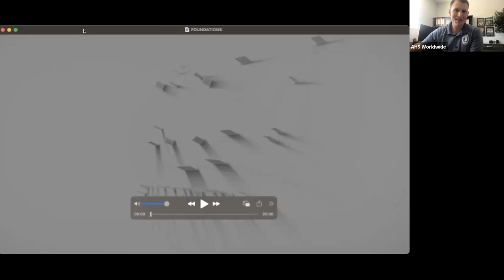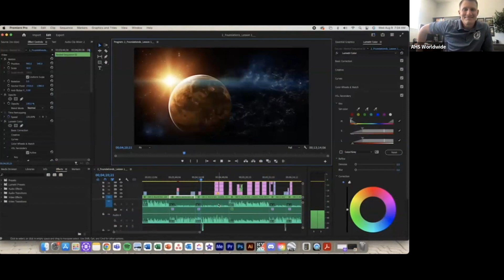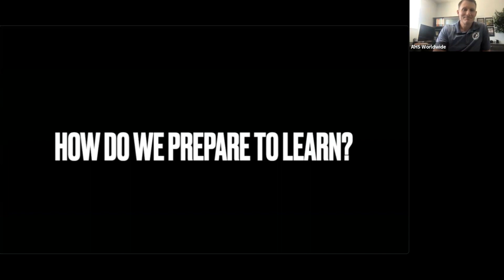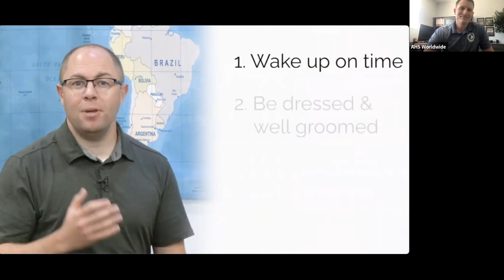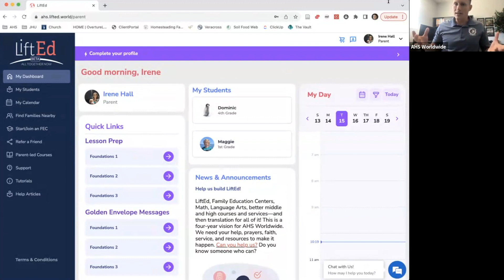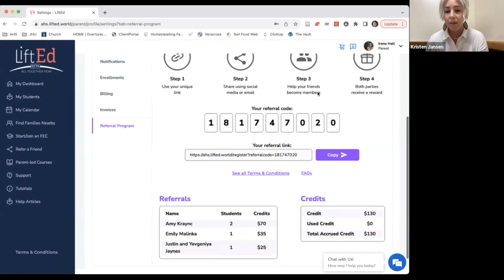Announcement: First Month of LiftEd Free!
Current LiftEd families can supercharge their referral program with this new tool! LiftEd is such a revolutionary approach to homeschooling that most want to experience it before commit. Now they can!!